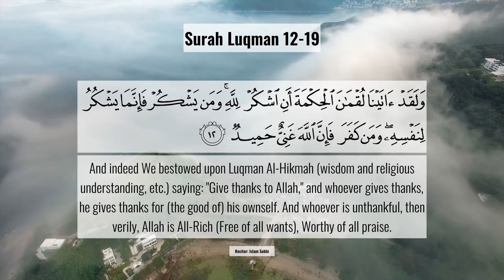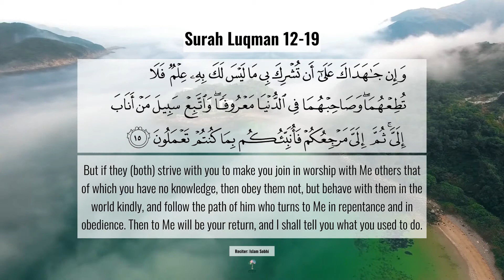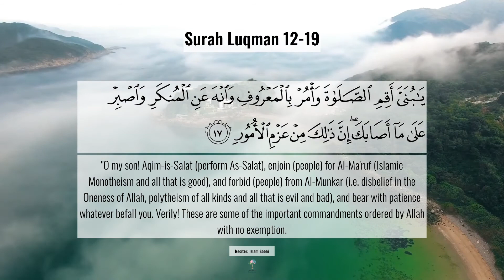Surah Luqman 12 - 19